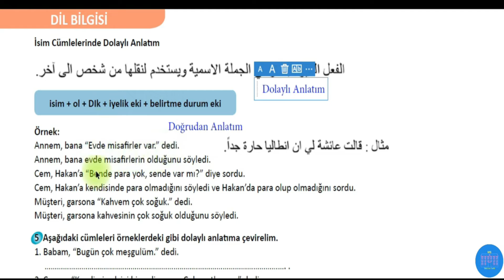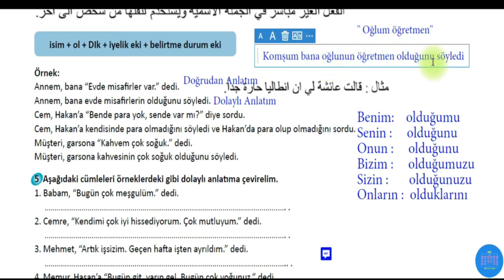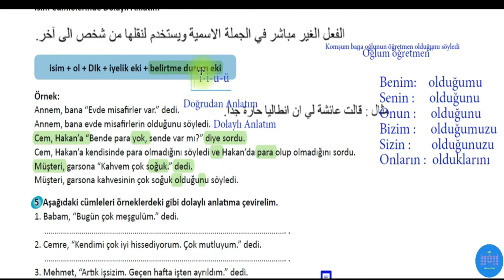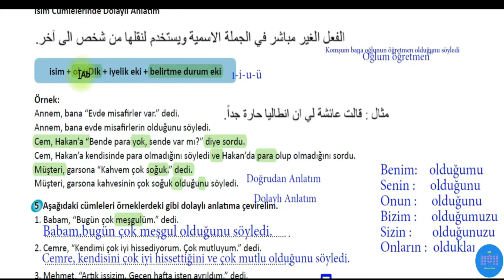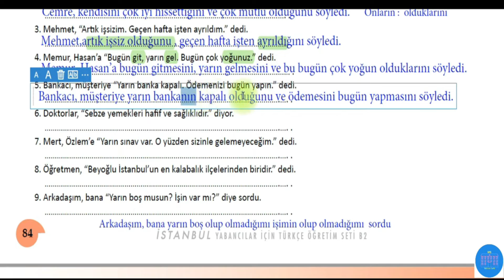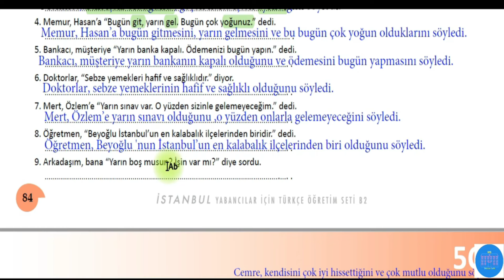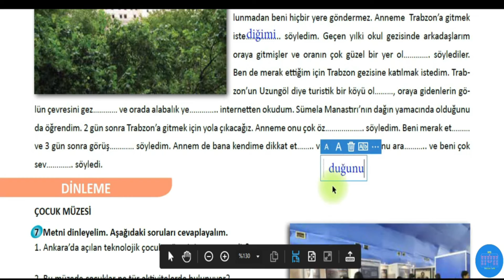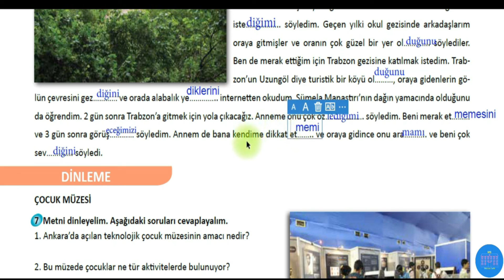قواعد المستوى الرابع في اللغة التركية| النقل الغيرمباشر في الجملة الإسمية |:الدرس الثالث والعشرون B2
B2 İSTANBUL KİTABI : كتاب اسطنبول B2
23.DERS  : الدرس العشرون
TÜRÇE DİL BİGİSİ :  القواعد في اللغة التركية
5.ÜNİTE C : الوحدة الخامسة
İsim Cümlelerinde Dolaylı Anlatım :النقل الغير(تعبير) مباشر في الجملة الإسمية

İsim Cümlelerinde Dolaylı Anlatım
isim + ol + DIk + iyelik eki + belirtme durum eki
Örnek:
Annem, bana “Evde misafirler var.” dedi.
Annem, bana evde misafirlerin olduğunu söyledi.
Cem, Hakan’a “Bende para yok, sende var mı?” diye sordu.
Cem, Hakan’a kendisinde para olmadığını söyledi ve Hakan’da para olup olmadığını sordu.
Müşteri, garsona “Kahvem çok soğuk.” dedi.
Müşteri, garsona kahvesinin çok soğuk olduğunu söyledi.